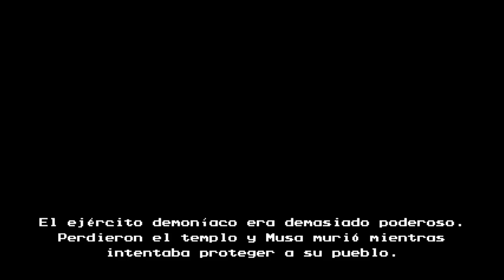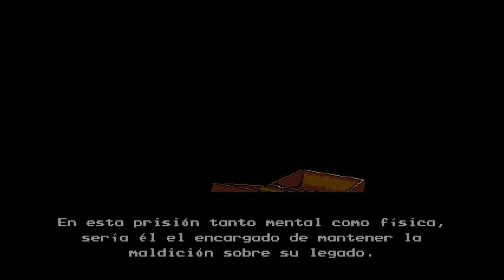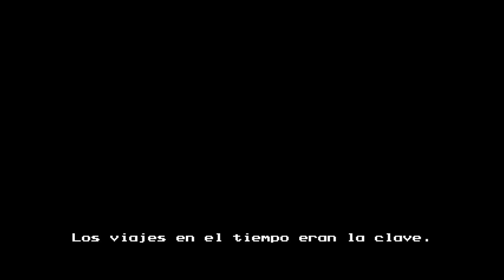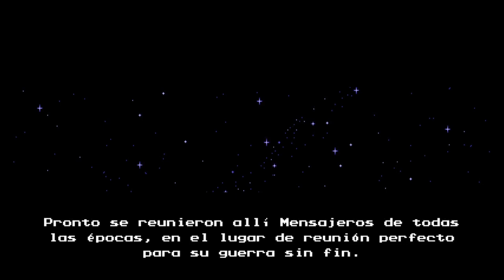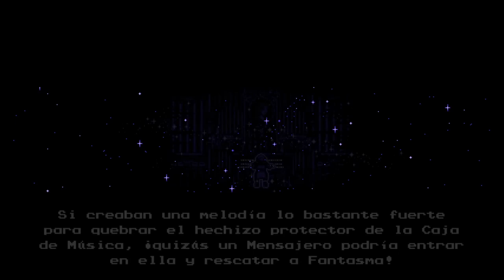The Messenger - Part 12